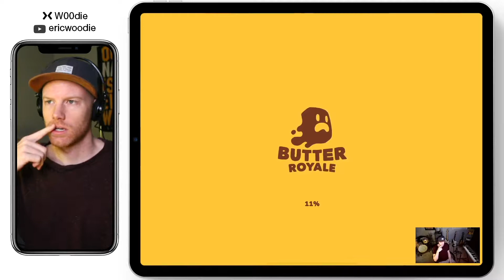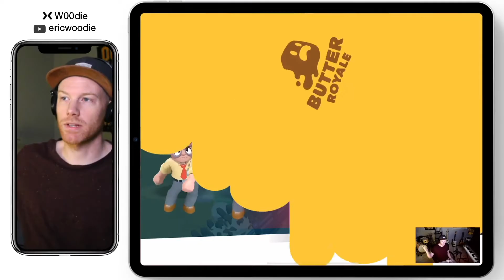Butter Royale Victory Squad Gameplay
Getting my first squads victory on Butter Royale on my first attempt with a team. They basically carried me. You can check out more gameplay on the playlist below and make sure to download Butter Royale on Apple Arcade.

I stream apple arcade games weekdays at 6:30 am est.